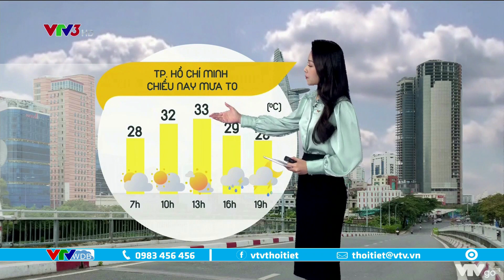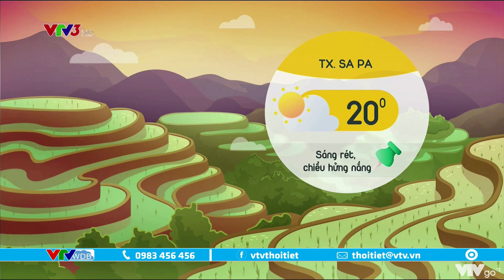Bản tin thời tiết cà phê sáng ngày 17/05/2022: TP Hồ Chí Minh chiều nay mưa to | VTVWDB